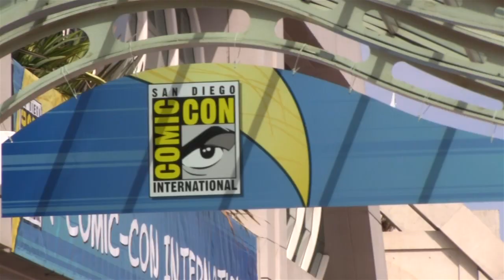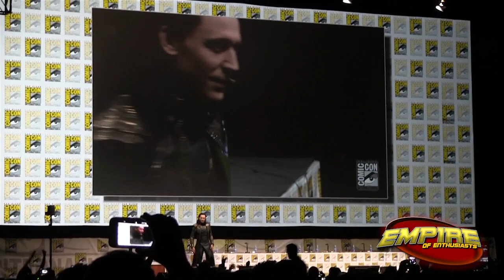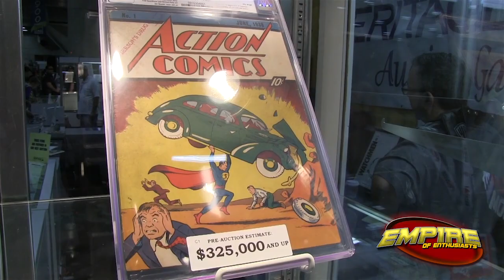Empire of Enthusiasts - Comic Con Special #1 - Costumes, Panels and Lining Up For 9 Hours.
Welcome to Empire of Enthusiasts. This is the first of our San Diego Comic Con 2013 specials. Nick and Adam are joined by Leah Collins to talk about their favorite costumes and panels.